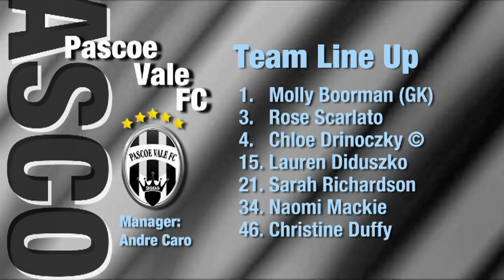Fitzroy v Pascoe Vale (Women's V-League) Round 9, 2014 Season, Futsal Oz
'Fitzroy v Pascoe Vale (Women's V-League) Round 9, 2014 Season, 'FUTSAL Oz' 'V League premiership' 'VLP' Season 2013/14 on 'FUTSAL TV'